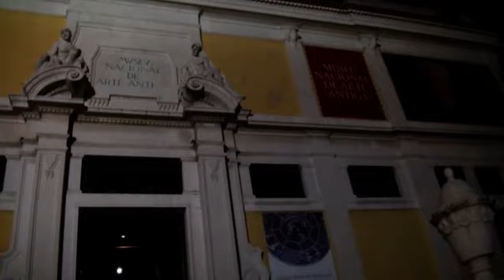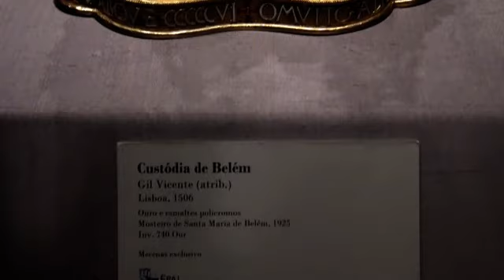MUSEU NACIONAL DE ARTE ANTIGA. LISBOA - DOMINGOS SILVA VIDEOS - 4140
MUSEU NACIONAL ARTE ANTIGA
LISBOA SETEMBRO 2011
DOMINGOS SILVA VIDEOS.4140